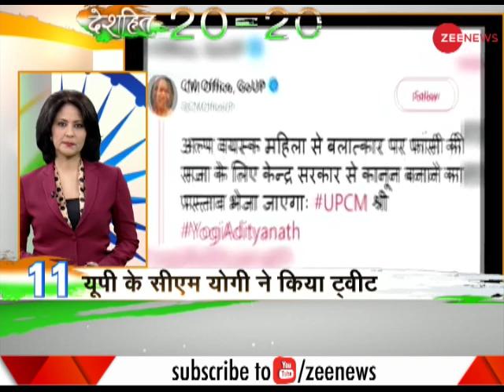Deshhit: Know top 20 desh hit news | जानिए दिन की 20 बड़ी देश हित खबरें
This segment of Zee News brings to you latest information on top 20 stories of the day. Watch this video for more information.